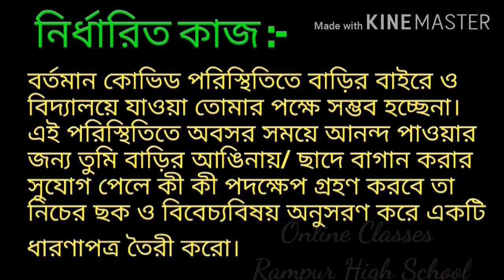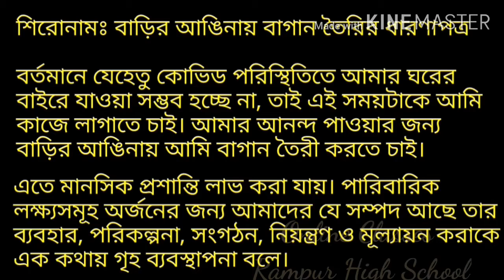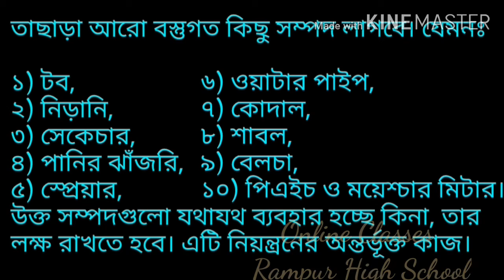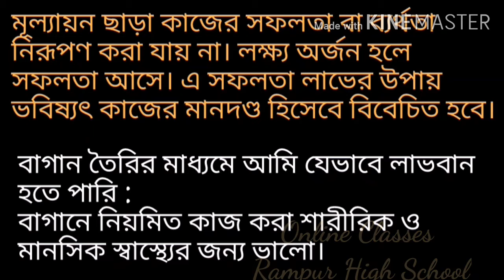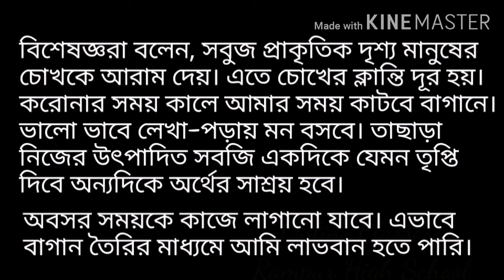৭ম শ্রেণির গার্হস্থ্য বিজ্ঞান (নমুনা উত্তর) ২০২১ শিক্ষাবর্ষের ৩য় এ্যাসাইনমেন্ট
৭ম শ্রেণির গার্হস্থ্য বিজ্ঞান (নমুনা উত্তর)

২০২১ শিক্ষাবর্ষের ৩য় এ্যাসাইনমেন্ট